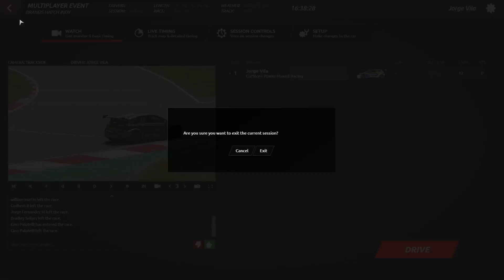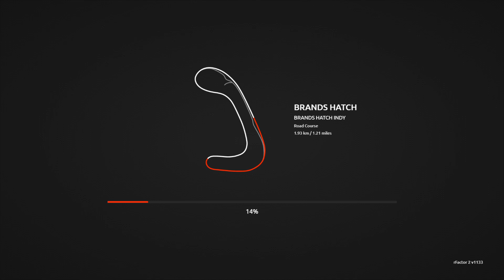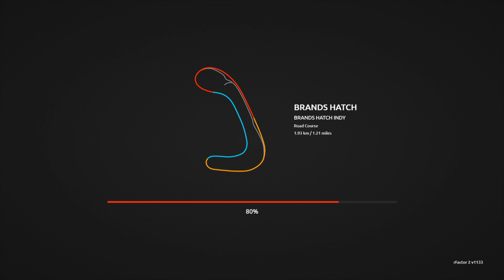LFM. BTCC. Brands Hatch Indy. 20230813 - 21:30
De verdad mas lluvia??!! Aguantando con lisas hasta el final.